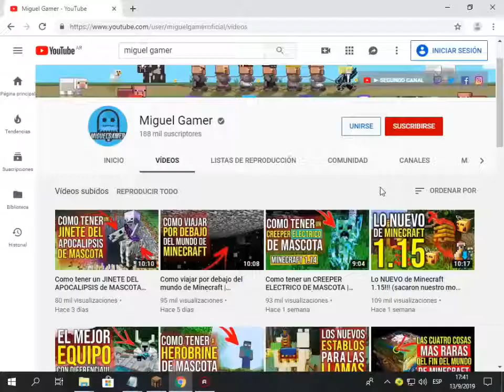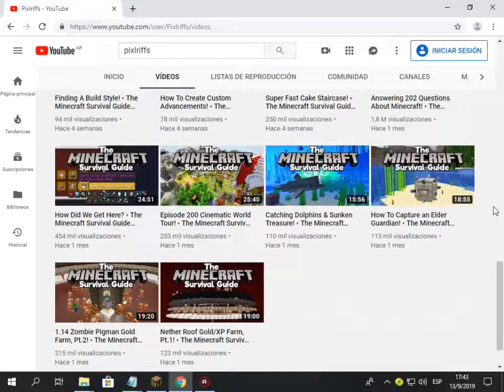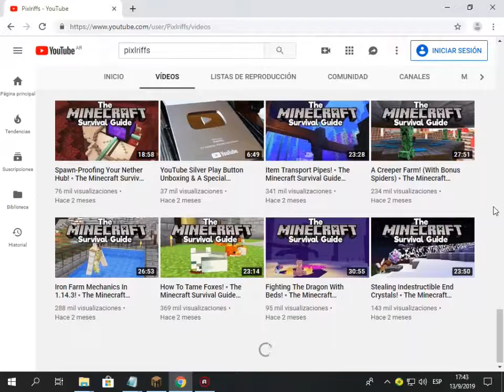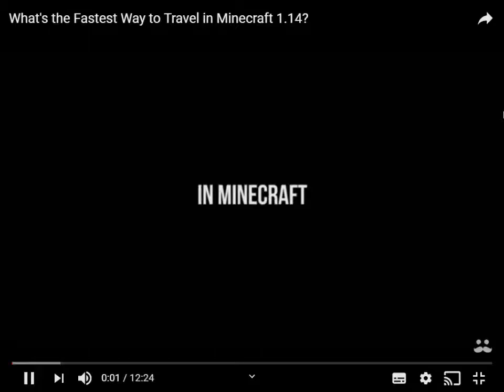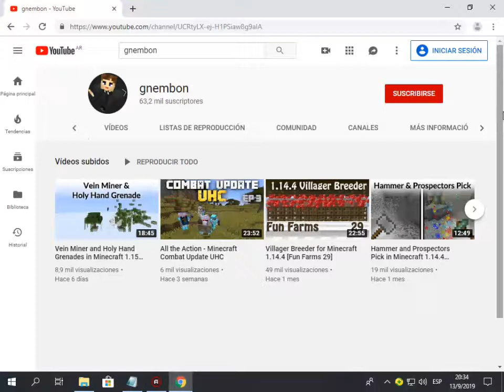algunos youtubers de minecraft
gnembon
Miguel Gamer
Pixlriffs
ilmango
scicraft
Mumbo Jumbo